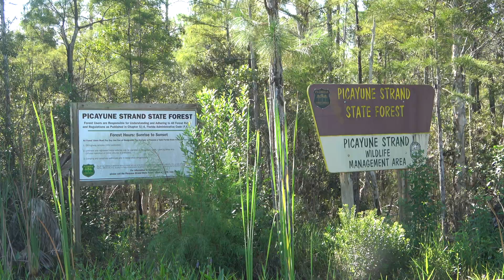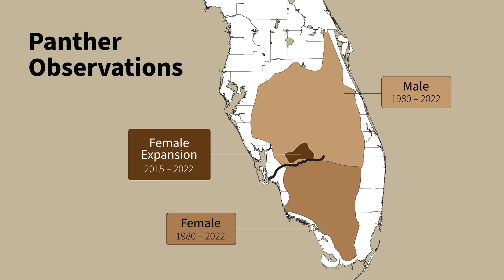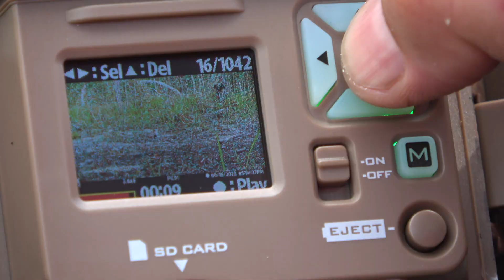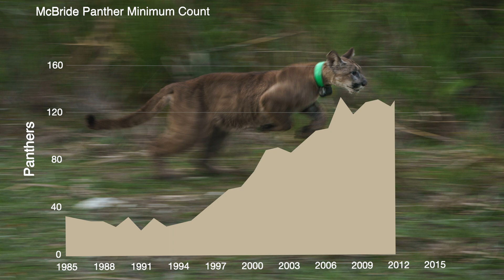Naples Field Lab: Florida Panther Research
FWRI's Naples Field Lab is one of the Institute’s 31 field labs located throughout the state. Since 1981, this lab has been home to the Florida Panther Project. Learn about current research efforts to aid in the recovery and conservation of Florida panthers.
Support panther conservation by purchasing a "Protect the Panther" license plate or donate directly to the Fish & Wildlife Foundation’s Florida Panther Fund